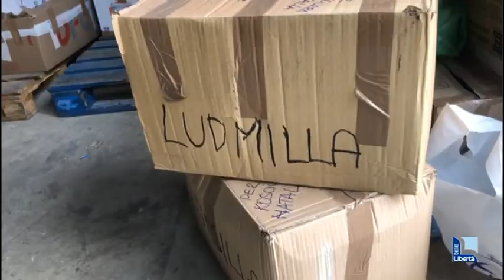Due pensionati romeni aprono la casa a 38 ucraini in fuga dalla guerra. Il reportage